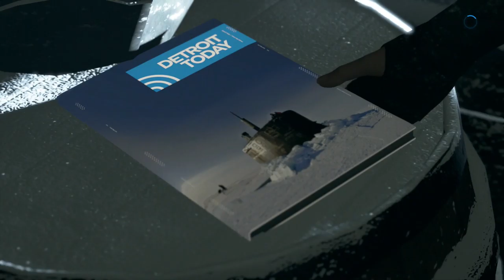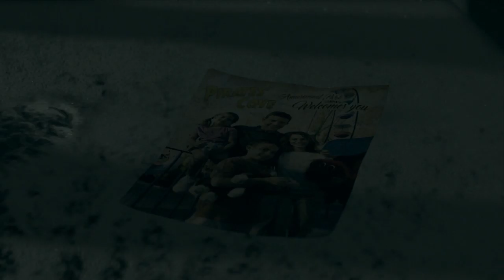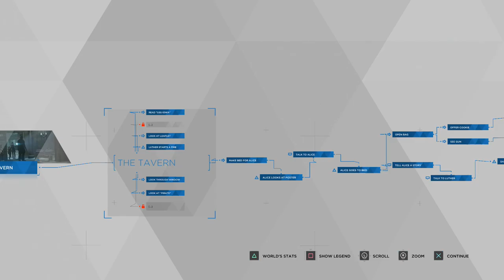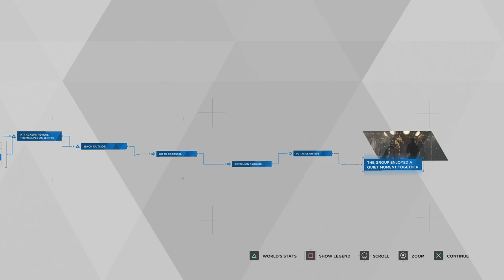Detroit: Become Human - Episode 17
We visit an abandoned carnival and we don't find a single robot clown!? C'mon, what gives!? Wouldn't it be cool to see a bunch of robot clowns come to life in an abandoned recreational area of sorts and express their great level of disdain for the ones who created them, only to one day leave them behind? .oh wait.